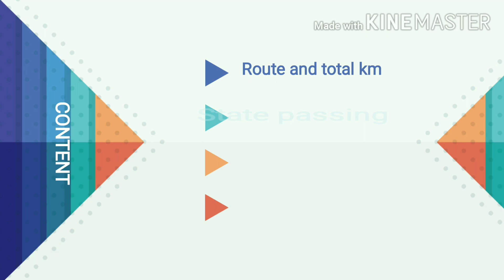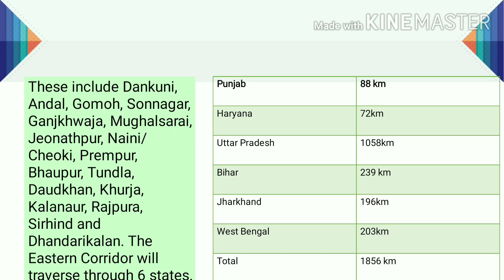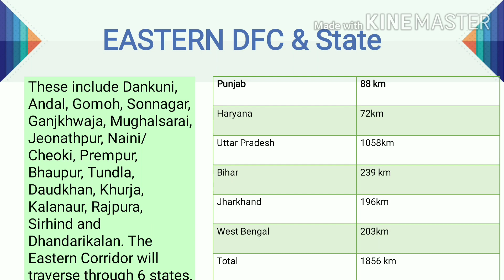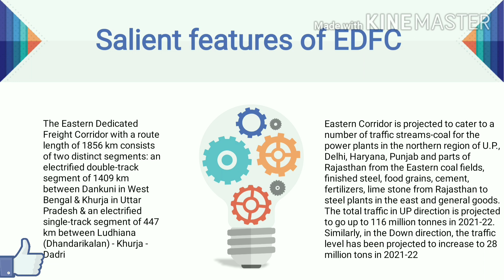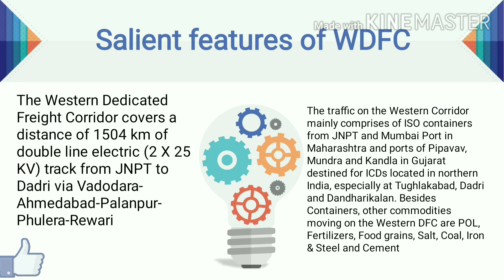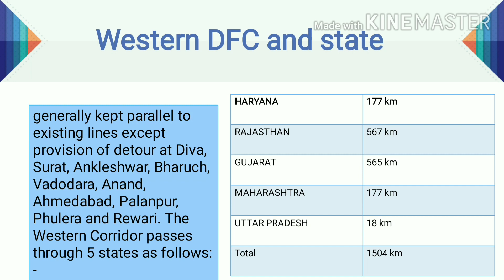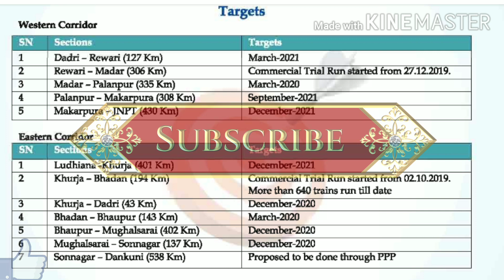DFC project current status/EDFC&WDFC COMPLETE ROUTE touching state in km/DEDICATED FREIGHT CORRIDOR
Dfc route,
dedicated freight corridor route,
 future corridor for railway,
two dedicated freight corridor project are running since 2006 of total length 3360km including edfc 1839km and WDFC 1504km after completion of these corridor indian railway got revolutionary change to run freight train.goods trains are running timely as passenger train.it provide extra line for freight train so transportation of goods increase in railway.